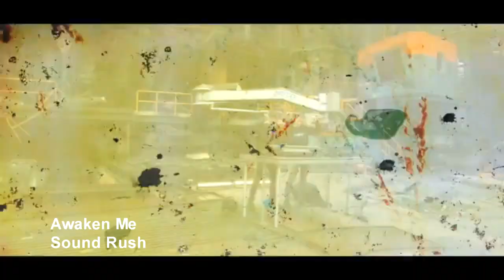Sound Rush @ Welcome To 2022 | Drops Only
@ArtAr Electro